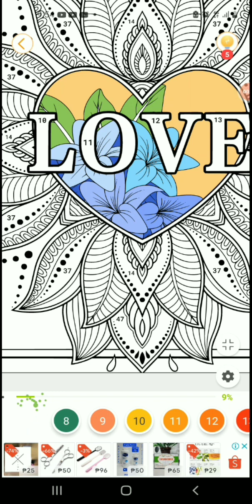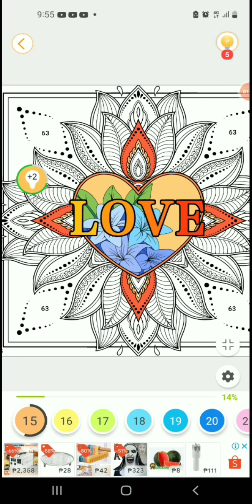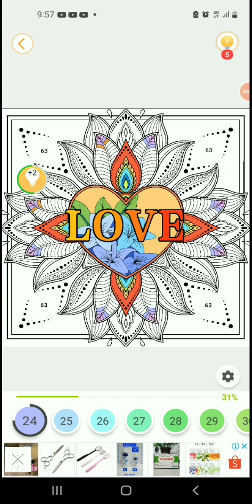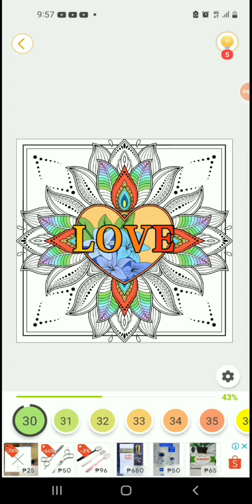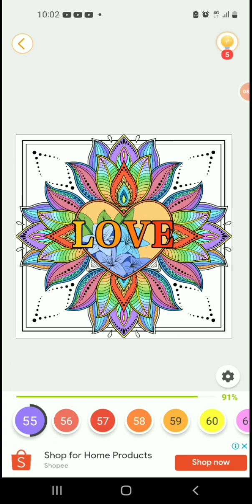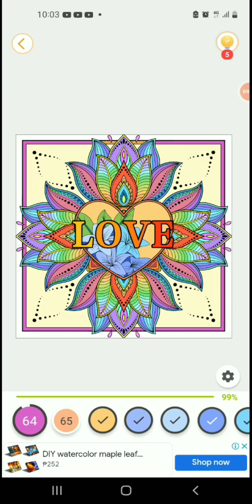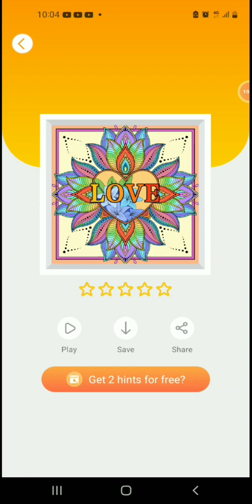# MANDALAS CATEGORY # LOVE # NICE# ARY COLORING # RELAXING# VIDEOS